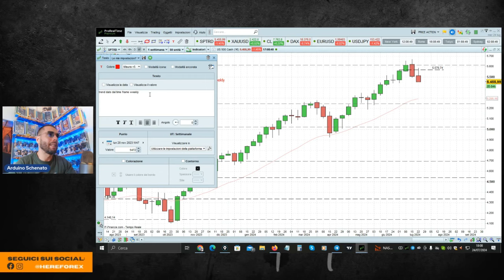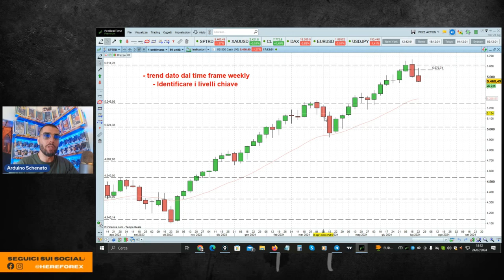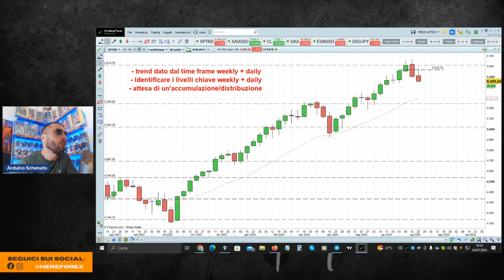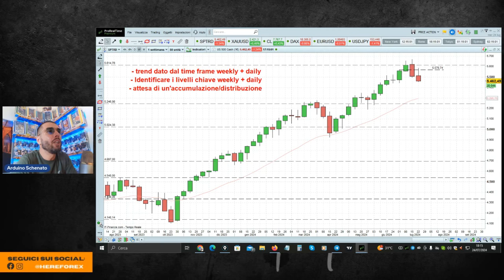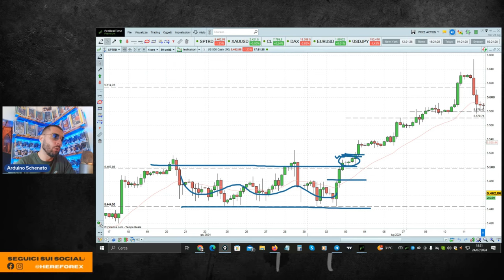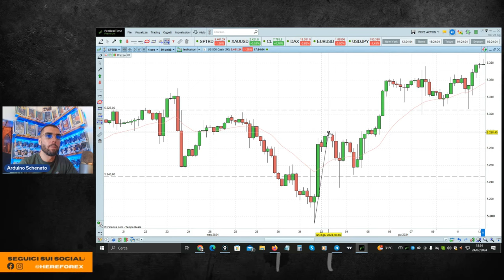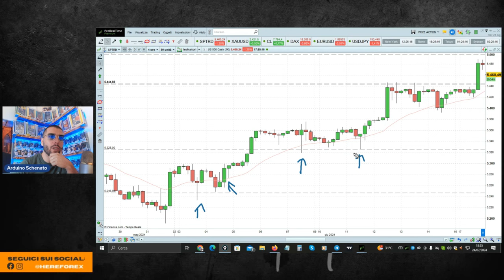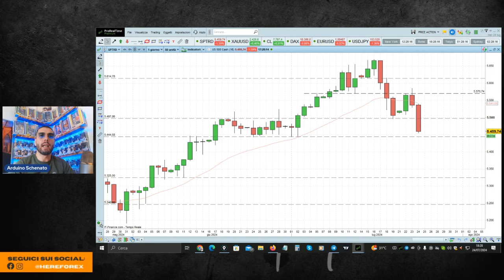La MIGLIORE STRATEGIA di ENTRATA che ancora utilizzo dopo 16 anni!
In questo video Arduino Schenato mostra qual è la migliore strategia di trading e approccio al mercato che ancora dopo 16 anni utilizza per fare trading.

Si tratta di identificare delle dinamiche di prezzo ripetitive che possoni dare un ottimo vantaggio al trader che le sa leggere.